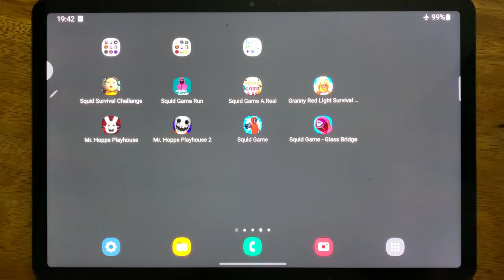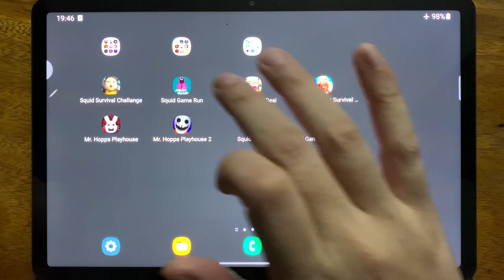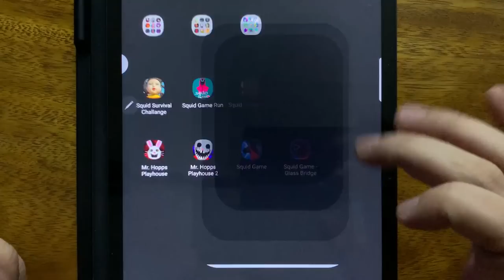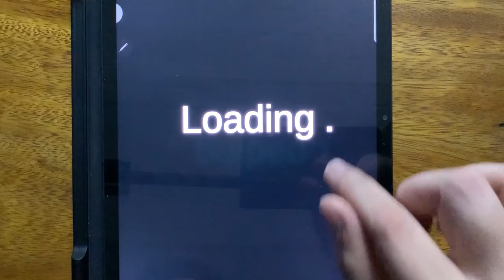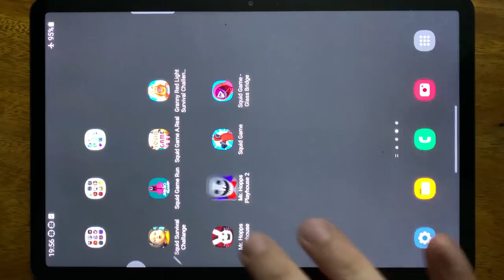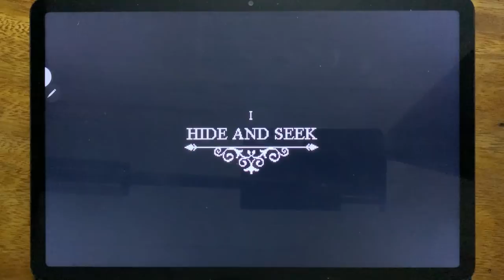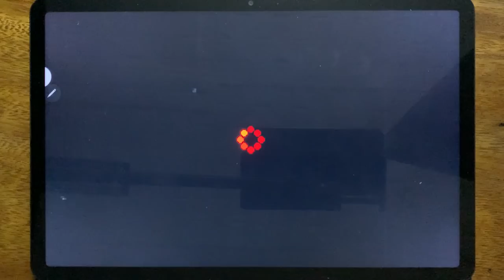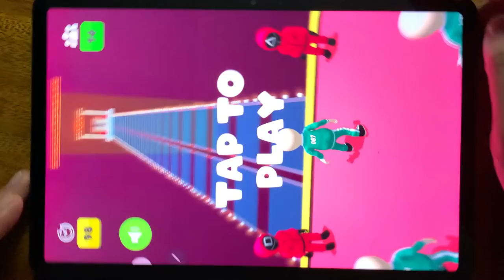Squid Survival, Squid Game Run, Squid Game A.Real, Granny Red Light Survival Challegenge....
Squid Survival, Squid Game Run, Squid Game A.Real, Granny Red Light Survival Challegenge, Mr. Hopps Playhouse, Mr. Hopps Playhouse 2, Squid Game, Squid Game Glass Bridge